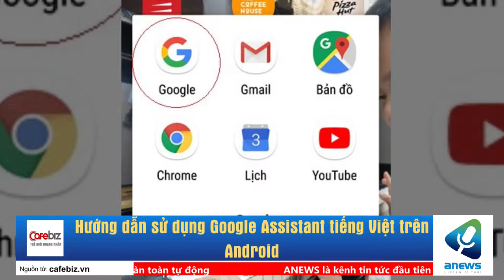Hướng dẫn sử dụng Google Assistant tiếng Việt trên Android